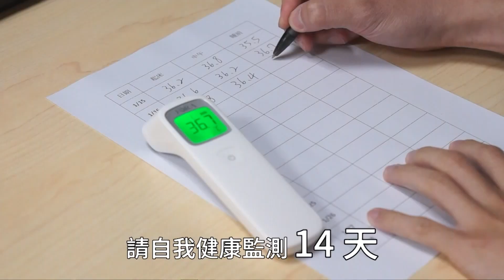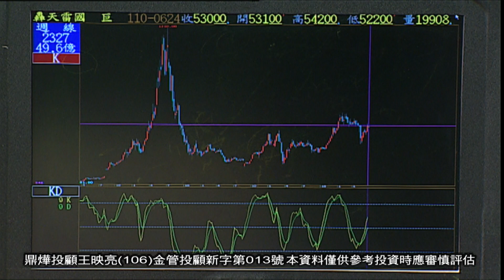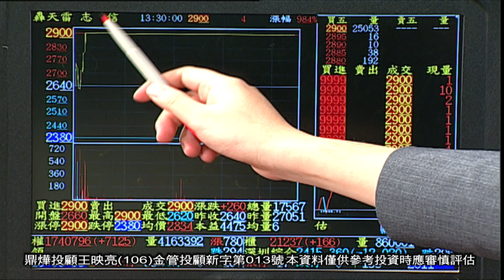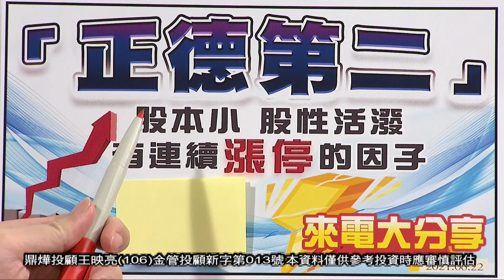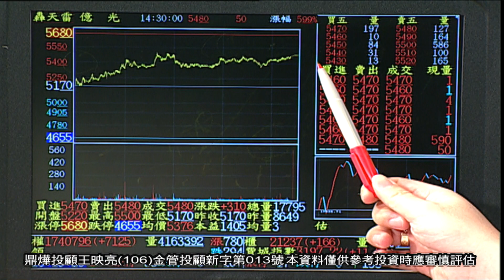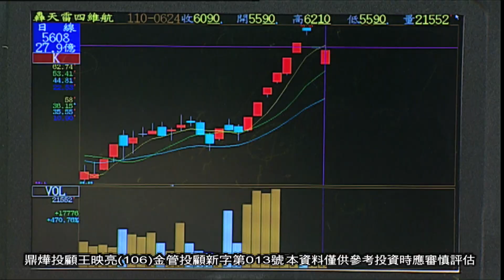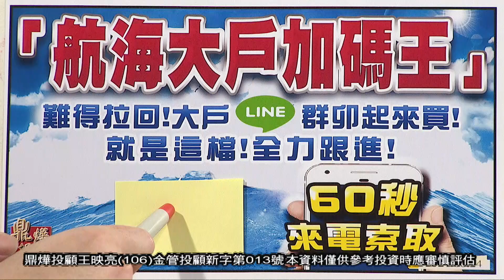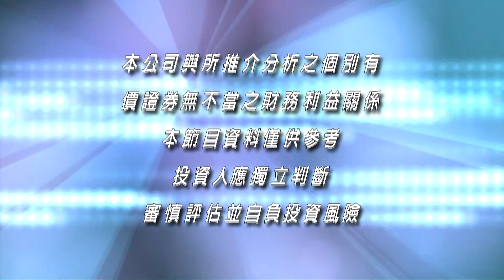20210624映亮華爾街